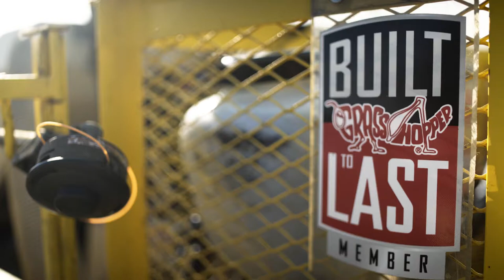Grasshopper Mowers Commercial Ad (Long)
After 30 years of mowing with Grasshopper Mowers with their commercial lawncare business, the Daughtreys not only had a financial connection to the brand. They had an emotional connection as well. Their passion for the brand gave this spot a sincere, human face that does more than any script ever could.